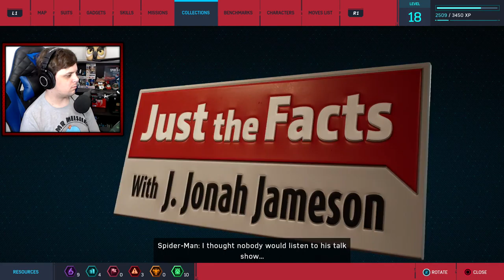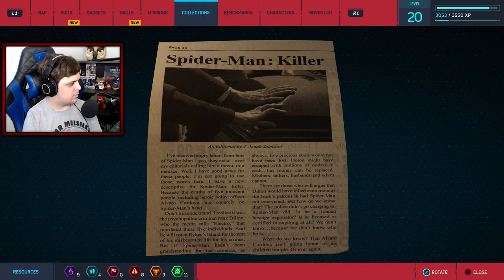This should be 18+│SPIDER-MAN PS4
Uhh... I don't remember Spider-man being soo gruesome, and i have to say... ITS WEAK! Insomniac Games, bump up that gore notch all the way up! ENJOY :D

Game - SPIDER-MAN [PS4]